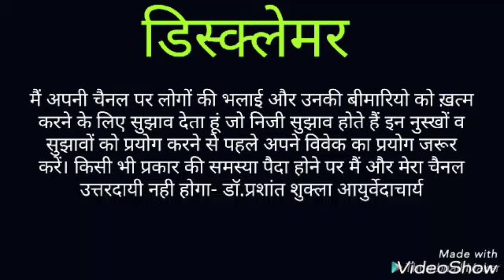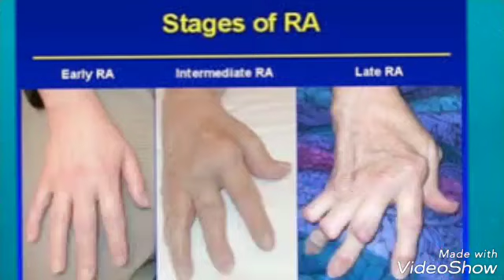गठिया, आमवात,रूमेटाइड अर्थराइटिस केवल 6 सप्ताह में इस घरेलु नुस्खे से होगी खत्म|cure r.a. in 42 days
गठिया, आमवात,रूमेटाइड अर्थराइटिस केवल 6 सप्ताह में इस घरेलु नुस्खे से होगी खत्म|cure r.a. in 42 days permanently|| Dr. prashant shukla ayurvedacharya||

Doston ye video Pura dekhen is video me Mene hajaron patients par prayog Kiya Gaya 100 %safal gharelu nuskha bataya hai jiska prayog aap asani SE bhut Kam peson me banakar Kar sakte Hain.
  Is nuskhe se aap ki gathiya matra 42 din yani 6 saptah,weeks me khatm ho jaegi.
Gareeb patients ke lie isse achha nuskha ho
Hi nhi Sakta .
To is nuskhe Ka use jarur Karen aur jyada se jyada logon ko share bhi Karen.
Taki jyada se jyada logon ko fayda mil sake .

    Dhanyawad

gathiya bai ka ilaj hindi me,
gathiya ka ilaj bataye,
gathiya bimari ka ilaj,
purana gathiya ka ilaj,
gathiya ki dawa,
gathiya medicine,
ayurvedic treatment for gathiya in hindi,
Gathiya ko kewal 6 week me khatm kren,
How to cure RHEUMATOID ARTHRITIS,

dr.prashant shukla,

ayurvedic doctors,
 धन्यवाद

धन्यवाद